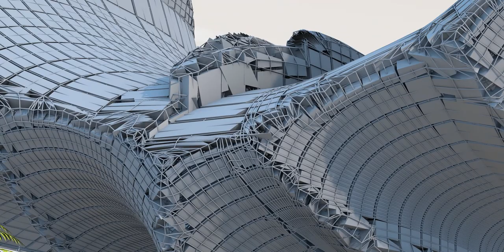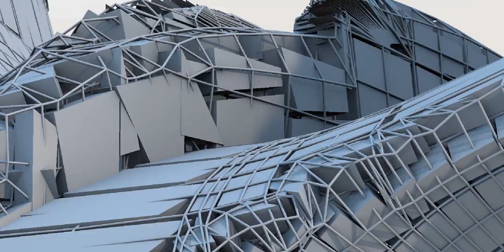Capable of true and sustained flights, Bats are fantabulous!